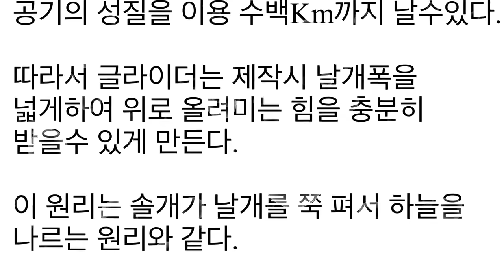A plane without an engine?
창공을 나르는 파링럿의 꿈
글라이더를 소개합니다.
야외 촬영이라 오디오가 고르지 못한점 죄송합니다.